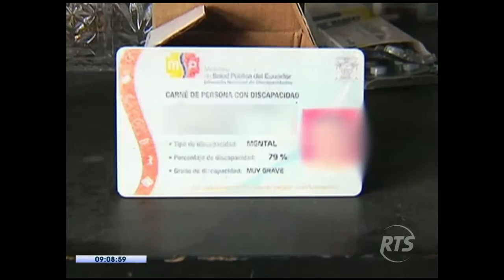Madre pide ayuda para alimentar a su hija con discapacidad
También tiene un sobrino que depende de ella

Presa de la angustia y preocupación, la madre contó su historia. Pide apoyo para poder ayudar a su hija y sobrino.